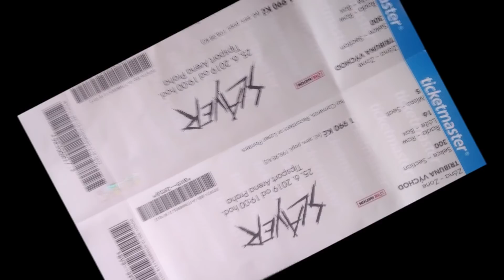SLAYER PRAHA 25 6 2019 Video sestřih